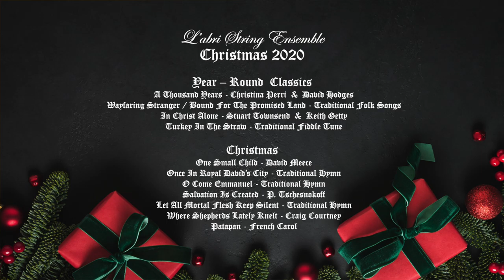L'Abri String Ensemble Christmas 2020 Concert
L’Abri String Ensemble Christmas 2020

Year – Round  Classics
 A Thousand Years                                                         Christina Perri  &  David Hodges
 Wayfaring Stranger /
 Bound For The Promised Land                                   Traditional Folk Songs
 In Christ Alone                                                               Stuart Townsend  &  Keith Getty
 Turkey In The Straw                                                      Traditional Fiddle Tune

Christmas
 One Small Child                                                             David Meece
 Once In Royal David’s City                                           Traditional Hymn
 O Come Emmanuel                                                      Traditional Hymn
 Salvation Is Created                                                     P. Tschesnokoff
 Let All Mortal Flesh Keep Silent                                 Traditional Hymn
 Where Shepherds Lately Knelt                                   Craig Courtney
 Patapan                                                                          French Carol